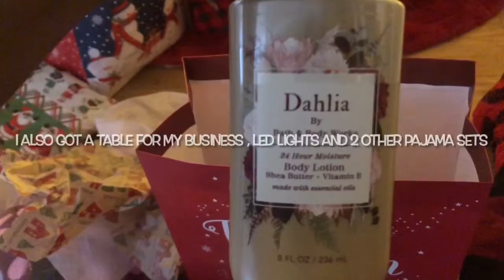Opening Christmas Gifts 2021 and More , Vlogmas Day 25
I do not own copy rights to this song

Be sure to follow my personal account as well to stay updated